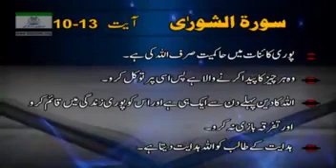‏‎‏‎‏‎سورہ الشوری ۔حصہ دوئم ۔ آیت نمبر 10 تا 13 ۔ ترجمہ اور تشریح بذبانی ڈاکٹر اسرار احمد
‏‎‏‎‏‎سورہ الشوری ۔حصہ دوئم ۔ آیت نمبر 10 تا 13 ۔ ترجمہ اور تشریح بذبانی ڈاکٹر اسرار احمد   ۔بشکریہ تنظیم اسلامی